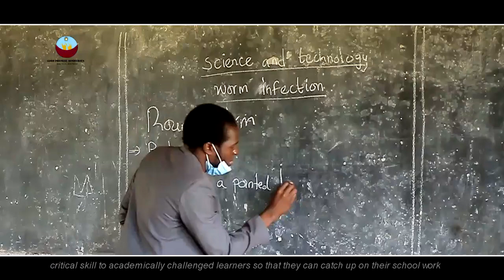GPM INTRODUCTION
Good Promise Ministries introduction documentary